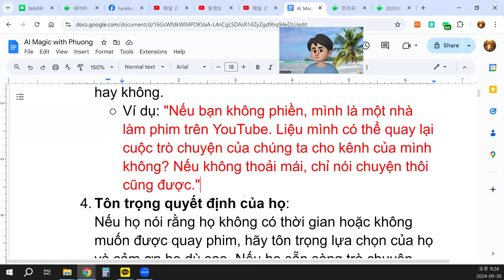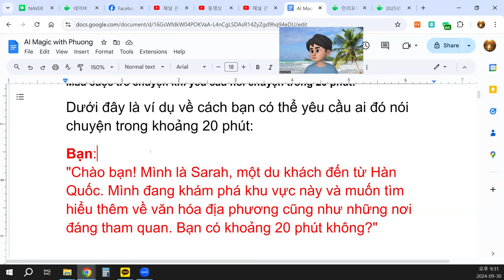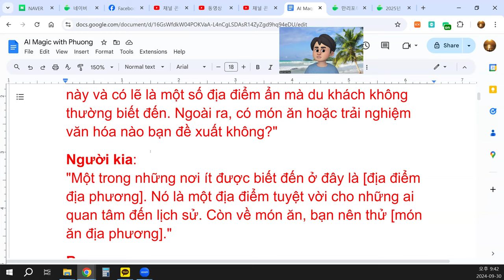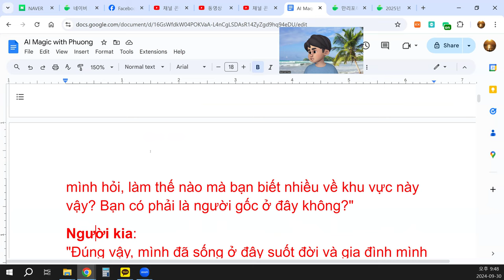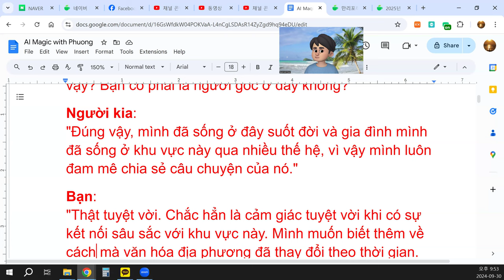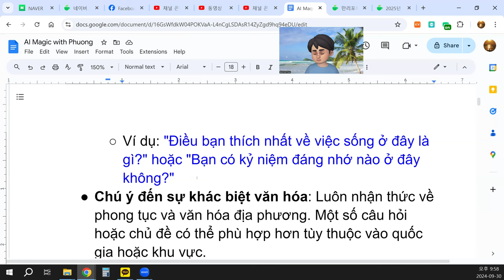AI Magic - 한국어 잘 하는 쌤에게 베트남어를 배우다.